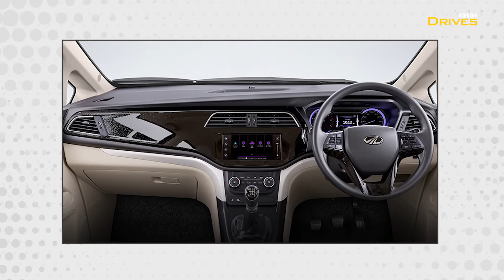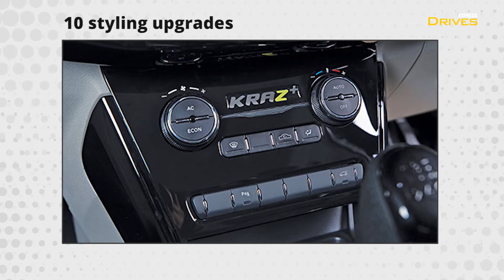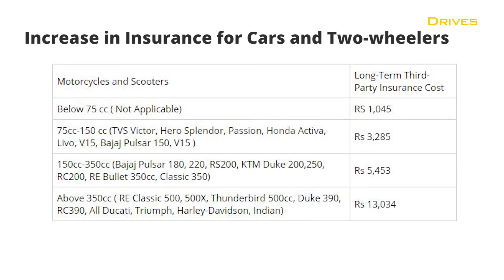World of Wheels | Latest Car Launches | Mahindra Marazzo | Tata Nexon Kraz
Mahindra has launched its all-new MPV Marazzo and Tata Nexon Kraz Limited Edition is here to mark Nexon's first anniversary. Datsun India is celebrating the festive season this year with the launch of a limited edition redi-GO. From the world of motorcycles, we have Suzuki V-Strom 650 to look forward to. Catch all news highlights from this week here.